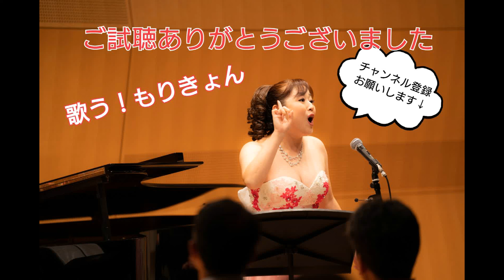【祝配信】歌う！もりきょん～君が好きだと叫びたい～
歌手で舞台俳優のもりきょん

子供の頃に習っていたピアノ。普段は自分の歌の練習程度にしか弾いておりませんでしたので、お手柔らかに聴いてくださいまし。

■君が好きだと叫びたい■
1993年にリリースされたBAADの3枚目のシングル。
テレビアニメ『SLAM DUNK』第１期オープニングテーマに起用された。BAAD最大のヒット曲。

歌で元気を！！